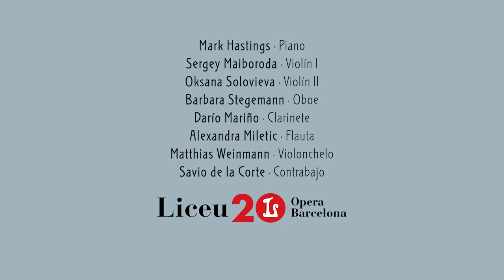"Salut d'Amour, Op. 12" d'Edward Elgar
Interpretada per Mark Hastings al piano i pels membres de l'Orquestra del Liceu: Sergey Maiboroda (violí I), Oksana Solovieva (violí II), Barbara Stegemann (oboè), Darío Mariño (clarinet), Alexandra Miletic (flauta), Matthias Weinmann (violoncel) i Savio de la Cort (contrabaix).